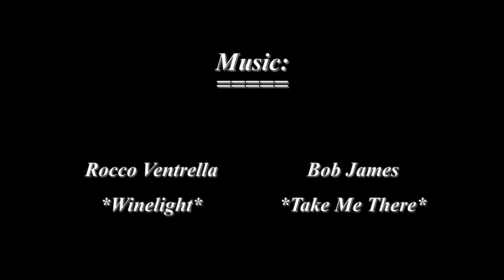05 Madagascar - The Tsingy de Bemaraha National Park - Caves, Lemurs, Insects, Birds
The film is dedicated to Madagascar - The Tsingy de Bemaraha National Park - Great Tsingy and its caves, passages between the limestone rocks, vegetation, lemurs, arthropods. Stalagmites and stalactites in caves, multicolored limestone formations in the caves are very impressive   .